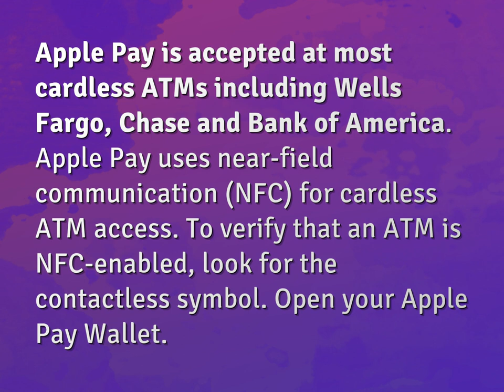Can you withdraw money from ATM with Apple Pay?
James Webb (2022, August 5.) Can you withdraw money from ATM with Apple Pay?
    WHYS.video